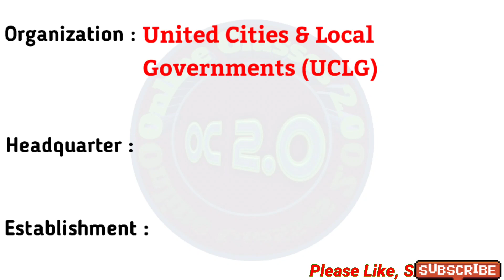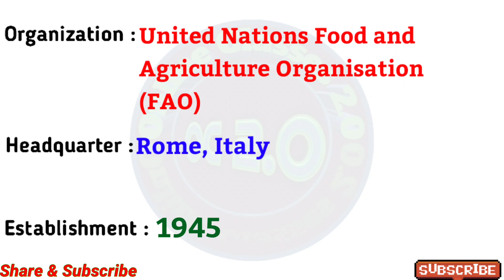International Organisations & their Headquarters | अंतर्राष्ट्रीय संगठन एवं मुख्यालय | HQ